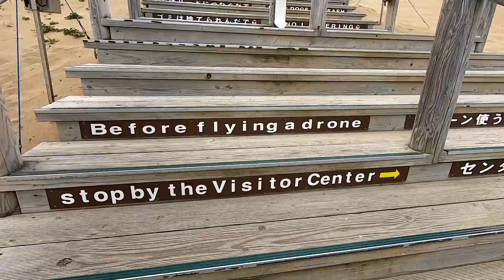OCTOBER JAPAN ROAD TRIP : TOTTORI SAND DUNES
The Tottori Sand Dunes are sand dunes located outside the city center of Tottori in Tottori Prefecture, Japan. At a length of 9 miles and less than 1.5 miles wide, it is the largest sand dune in Japan. The sand dunes are part of San'in Kaigan Geopark, which is part of The UNESCO Global Geoparks. Wikipedia